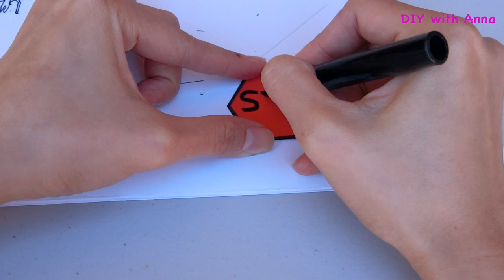Miniature Traffic Sign for kids #2 | Popsicle stick crafts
Hi guys, now let me show you how to make the second cute miniature traffic sign for kids from paper, egg cartons and popsicle stick with me.

Cute and small, good crafts for girls and kids, doing it when bored… Enjoy watching it with different kinds of miniature traffic signs design.

You can make it for fun, do it yourself or with your friends or your kids.

I hope this simple video will help you or your kids to improve creative ideas as well as crafts ideas.

Crafts materials:
- Paper
- Egg cartons
- Scissor
- Pencil
- Correction pen
- Marker and coloured paint
- Popsicle stick

Let your kids watch this and teach them how to do it. it is very simple and easy. Don’t forget to try.

Crafts for kids is easy, simple and fun to do… :)

Draw it, cut it, and paint it with me to create something fun.

Thank you guys, have fun…